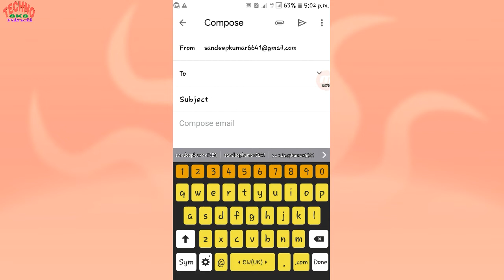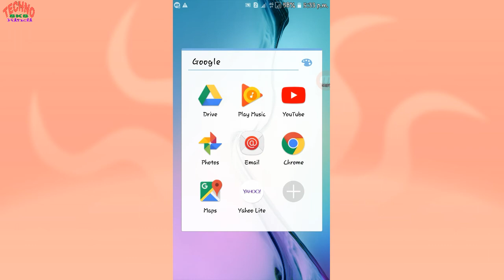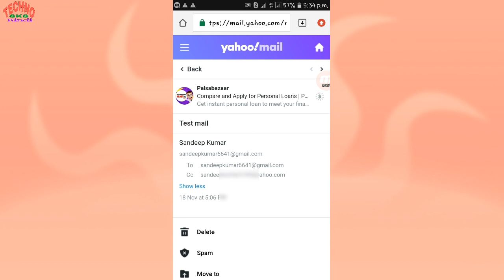What is CC and BCC in Email | इसका क्या काम होता है |Difference Between CC and BCC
Hello Dosto,

In Video I gonna show what is cc and bcc in email and how to send email on gmail on phone in hindi matlab cc pr bcc kya hai or email kaise bjejte hai, mujhe ummed aapko ye video pasand aayegi.

Thanking You